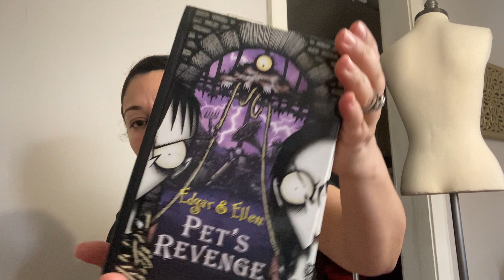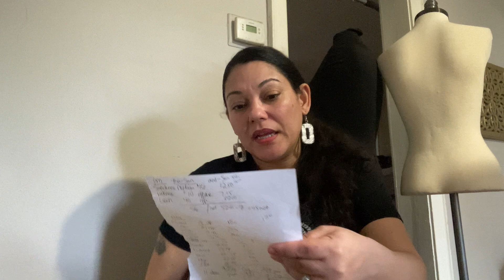What sold on eBay and Poshmark March 2024 bread and butter coach purse